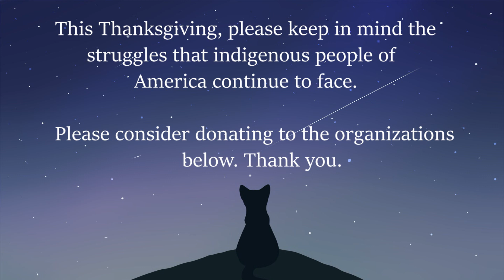OWL SONG - Full Warriors MAP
So...it's finally here
This has to be the most complicated and frustrating project I've ever worked on. It was originally hosted by wavedwhelk in 2016, but I decided to adopt it when they cancelled it. From the start it was very frustrating. I contacted backups and people who still owed parts only to get no response. I basically took a break from it for over two years since I didn't have the time or energy to pick it up again until this past summer.
Again I faced the problem of people not responding to me no matter how many times I replied to their comments. Eventually I just decided to do the rest myself since I was tired of the thing, which explains why so many of the parts are mine.
Nevertheless, I'm happy with the outcome. Thank you to everyone who got their parts done, stayed in contact with me, or just showed interest in the project. I'm proud to show my first finished MAP.

Onto the MAP itself, it focuses on female characters from the Warriors series. Everyone got to portray their favorite female character as happy and positive.
However, there were problems with some of the parts where they were either too long or too short, so some had to be edited. A playlist of most of the parts is

Parts:
1. Hooded-Cavy
2. Lunelapin (Feathertail)
3. Hooded-Cavy (Squirrelflight)
4. Kitsune Kreations (Mistyfoot)
5. Navichill (Wind Runner/Windstar)
6. Hooded-Cavy (Needlepaw/tail)
7. Hooded-Cavy (Ferncloud)
8. Quiet-Stars (Ashfoot)
9. Hooded-Cavy (Dovewing)
10. Hooded-Cavy (Squirrelflight)
11. Hooded_Cavy (Heatherstar)
12. Hooded-Cavy (Petal)
13. Gardeevoir (Mapleshade)
14. Oni (Goldenflower)
15. BamBow (Sandstorm)
16. Wendigo Eater (Briarlight)
17. RavenEcho (Squirrelflight)
18. RavenEcho (Hollyleaf)
19. Jaypants (Ivypool)
20. Hooded-Cavy (Sorreltail and Seedpaw)
21. Stef T (Cinderpelt)

Sanctuary - Night in the Woods Soundtrack